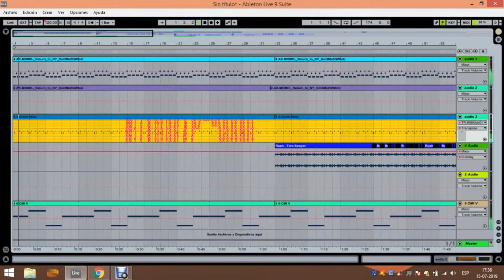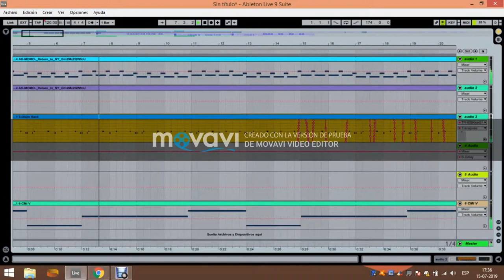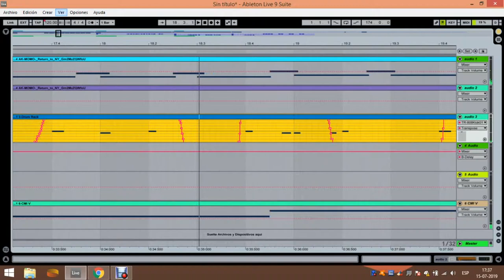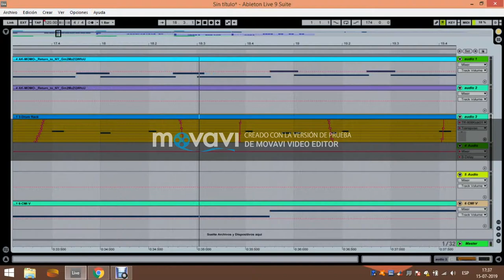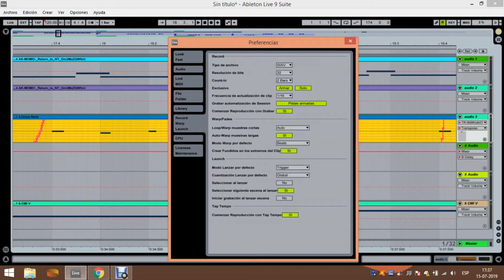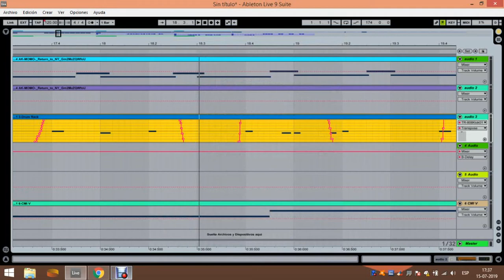lloyd divishon - megabrian